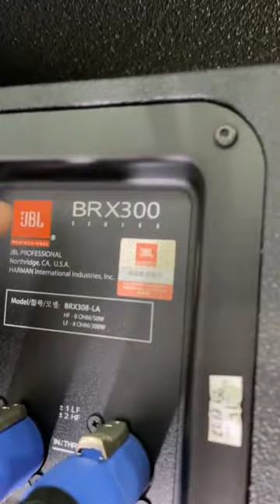JBL brx300 series line array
DJ Light + Sound Roadshow Videos